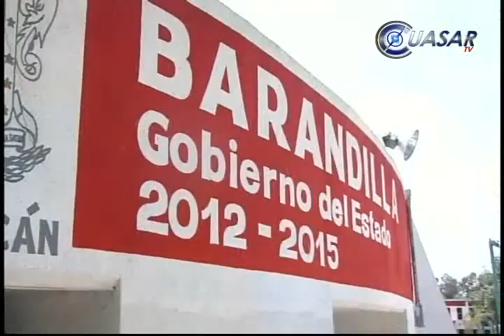Rescatan a menor de presunta red de enganchadores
Un presunto caso de enganchadores de migrantes fue desarticulada en unas horas con la coordinación de las policías de Jalisco, Guanajuato y Michoacán, cuando una adolescente de 15 años, al parecer fue contactada por una red de coyotaje...